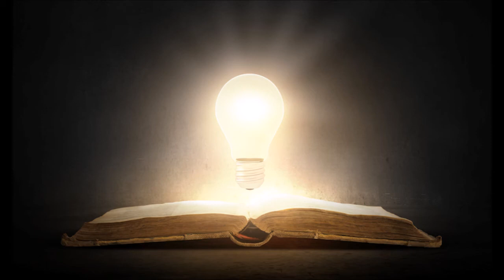PHIL KIDD - WITNESSES OF THAT LIGHT!!(EXCELLENT!!)